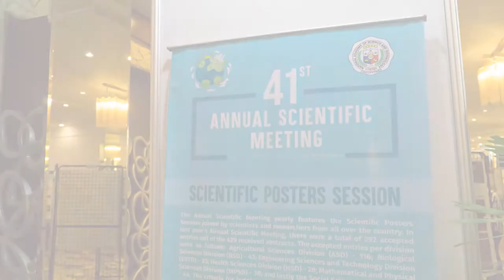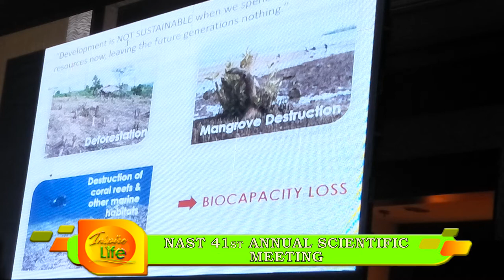SCI-TECH |A Glimpse of NAST’s 41st Annual Scientific Meeting| INSPIRE LIFE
Watch now to know more of our moment in the recent event of NAST, the 41st Annual Scientific Meeting.

◌⑅●♡⋆♡INSPIRE LIFE♡⋆♡●⑅◌

The National of Science and Technology Philippines (NAST PHL) converged during its 41st Annual Scientific Meeting (ASM) on July 10-11, 2019 at the EDSA Shangri-La Manila, Mandaluyong City.   The theme of the event was “Caring for the Country’s Carrying Capacity,” to renew its call for the country to attain the United Nations’ Sustainable Development Goals (UN SDGs).

The ASM is annually conducted by NAST PHL and aims to formulate science-based, research-backed recommendations that will be transmitted to the President of the Philippines, the Cabinet, the Senate, and the House of Representatives for their appropriate action.

This was participated by scientists and academicians in the Philippines with invited foreign keynote speaker Professor Yoo Hang Kim of the Association of Academies and Societies of Sciences in Asia (AASSA).  NAST PHL President Academician Rhodora V. Azanza updated us on the 40th ASM Resolutions, like the proposal on the Philippine Blue Economy.  This was followed by presentations by National Scientist Ernesto O. Domingo on the Universal Healthcare Law, known as a victorious feat by the Philippine health community, and National Scientist Lourdes J. Cruz discussed the Future Earth Program in the Philippines, a project that tackles the agenda of sustainability in the country.

Recommendation for the challenges of sustainable marine food security, plastic waste, and talent development and retention were presented to Socio-Economic Planning Secretary Ernesto M. Pernia and Department of Science and Technology (DOST) Secretary Fortunato T. de la Peña.

Among the recommendations established were: the creation of a separate department for fisheries and ocean resources, the adoption of a Circular Economy which includes the re-design of plastics, and a call to increase support for the development of STEM faculty and facilities in K-12 and for graduate education scholarships for study in the Philippines and abroad.

NAST PHL also recognized outstanding contributions in the field of science and technology in the Philippines. NAST PHL conferred the title of Academician to Professors Dr. Juan Pulhin and Dr. Rex Victor Cruz, civil engineer Dr. Benito Pacheco, and health expert Dr. Rody G. Sy. NAST PHL also conferred the rank of Corresponding Member to plant geneticist Professor Dr. Michael D. Purugganan and applied physics Professor Dr. Romel D. Gomez.

NAST PHL also recognized 12 Outstanding Young Scientists (OYS) from various fields.

41st ASM Resolutions Committee Chair Academician William G. Padolina presented the resolutions, with the responses delivered by NEDA Secretary Pernia and DOST Secretary de la Peña. The 41st ASM Resolutions centered on calls for policy intervention on five key areas of concern namely: (1) talent development and retention; (2) reform of the R&D ecosystem; (3) management of plastic waste; (4) marine food security; and (5) sustainable Halal ecosystem.

◌⑅●♡⋆♡INSPIRE LIFE♡⋆♡●⑅◌

INSPIRE LIFE is a business lifestyle site which uses social media that may impact, ignite, empower and transform lives.
Talks about wellness, entrepreneurship, science, technology, wealth, events, inspiring people, places, food etc.

Events about science and technology, innovation entrepreneurship will be featured in INSPIRE LIFE YouTube Channel.

Follow our Instagram.com/inspirelifesuccess

Twitter.com/InspireLife19

For media coverage, collaboration and sponsorships, send us message to our Facebook.com/InspireLifeGlobal